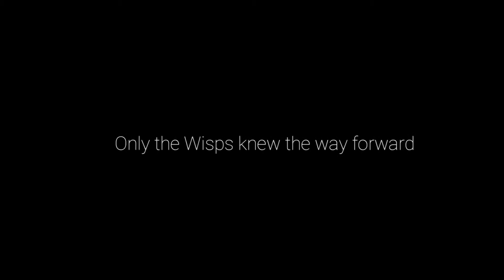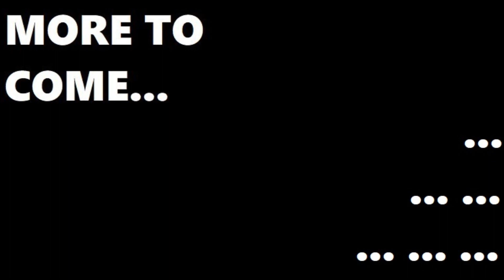Joe Plays Ori and the Will of the Wisps (Part Twelve)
i dunno lol, i'm just playin more ori innit? :)